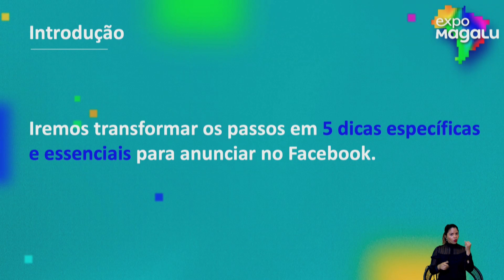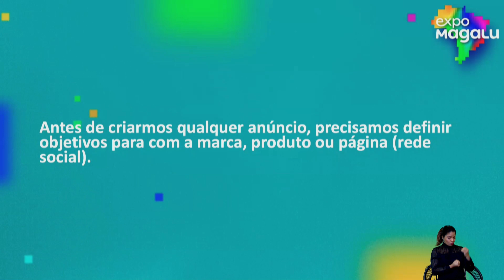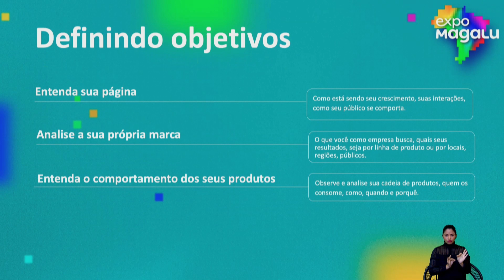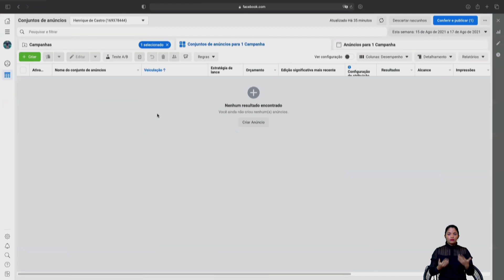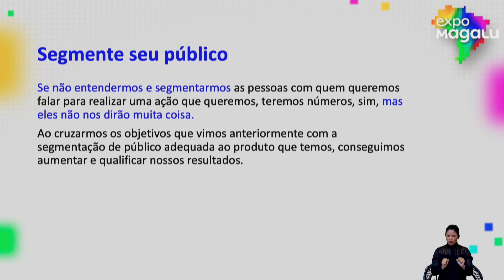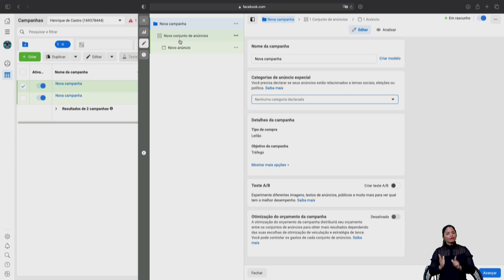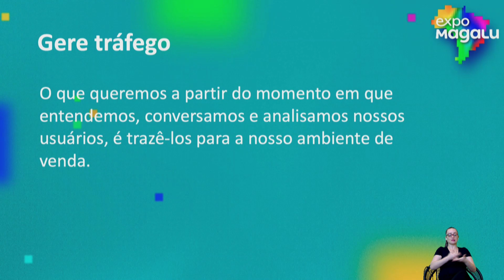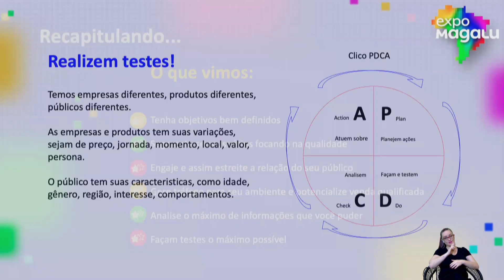EXPO MAGALU - Primeiros passos para anunciar no Facebook | Henrique Castro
Dedicado aos vendedores do marketplace da varejista, o EXPO MAGALU vai além ao oferecer uma imersão completa no mundo digital. Foi uma grande oportunidade de realizar networking com outras pessoas com os mesmos objetivos e, uma excelente oportunidade para quem quer ser empresário de sucesso no ramo de vendas online. Confira a palestra sobre Primeiros passos para anunciar no Facebook com Henrique Castro